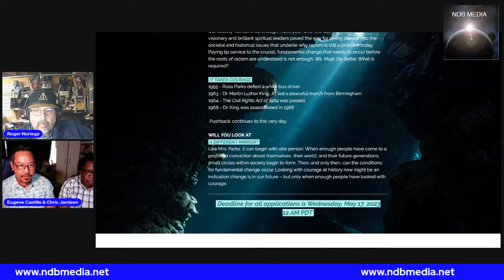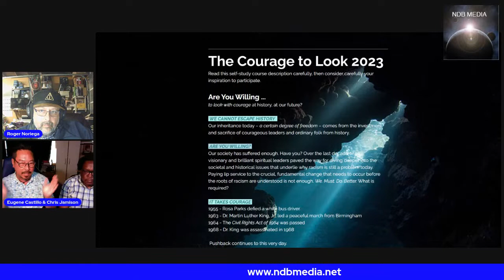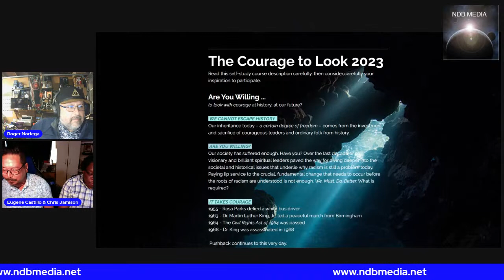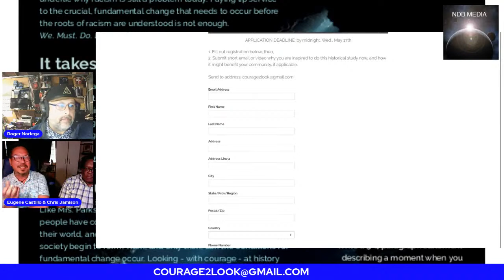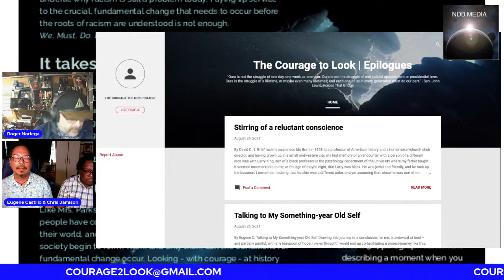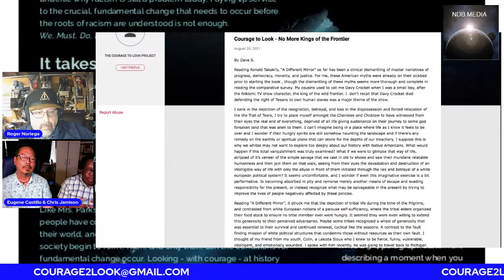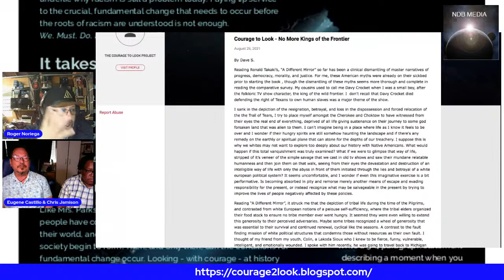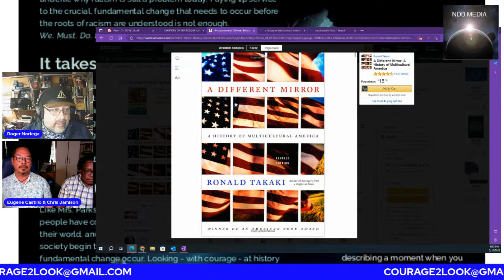WNIA WELCOMES EUGENE CASTILLO & CHRIS JAMISON FOR THE COURAGE TO LOOK 2023 PROJECT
"The Courage to Look 2023 Project" is beginning May 20th.

Two years ago, Eugene Castillo and his collaborator Chris Jamison had a vision: to lead white allies through a journey together to look at the historical roots of racism in America.

Take a look around your close, medium, and larger concentric circles of friends and associates:  do you have the “Courage to Look” at the roots of racism in world around you? – In your experiences of, observations of, and interactions with society, as it affects you?

The Courage to Look 2023 program is part self-study, and part group interaction directed at learning how to have genuine and useful conversations about racism and its history in America.

We are accepting applications for our second go-around with this course.

Here is an opportunity to take some positive action and leave a legacy for our children and our grandchildren!